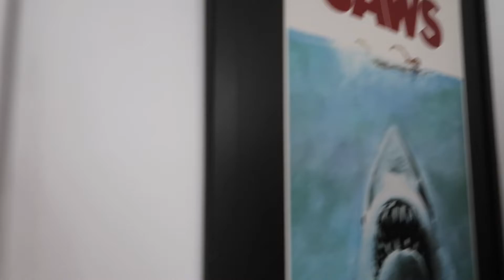Takumentary October Vlog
This is the Takumentary October Vlog. In this video first I went to Ventura Mural.
Then I went to the Window Painting. Then there was the Prancer’s Farm Pumpkin Patch. Last I went to the Open Door Studio Horror Movie Museum. I hope you enjoy my October vlog.